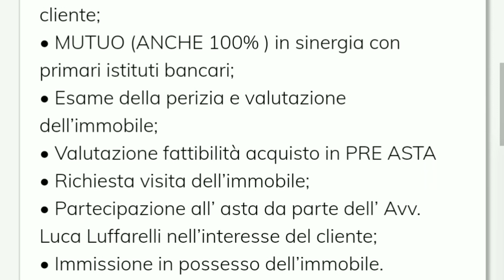Roma – Appartamento in Vendita – Via Leonida Lay € 57.600